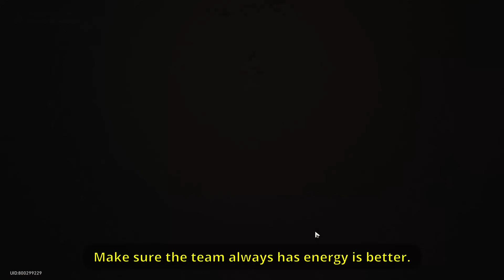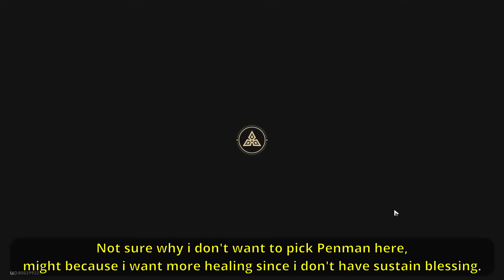Ordinary Protocol 8 Crit Lingsha & Jade with Phantom Thief Full Run | Divergent Universe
Killing some bugs with Lingsha and Jade.

0:00 Explanation
0:49 First Plane
4:06 Workbench
4:45 First Boss (Malefic Ape)
9:02 Second Plane
11:53 Workbench
12:16 Second Boss (Ebon Deer)
17:20 Third Plane
18:17 Respite Domain
19:40 Final Boss (True Sting)
24:15 Details
24:36 Builds